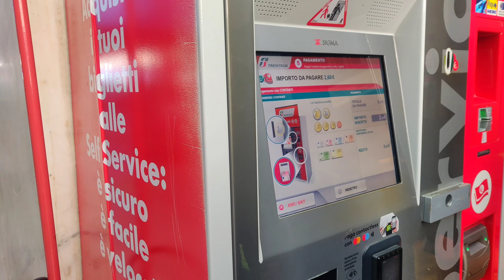Italy top mountain ski travel cost | ইতালি পাহাড় এবং স্কেটিং করতে কত টাকা লাগে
📍italy top place visit cost
📍 best view on mountain
📍inexpensive italy tour
📍 best place for mountain skating